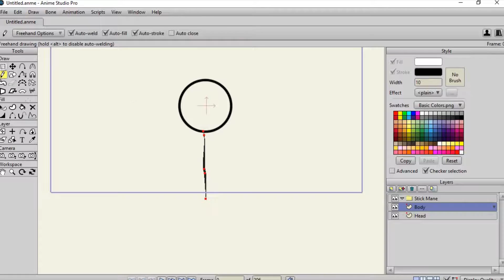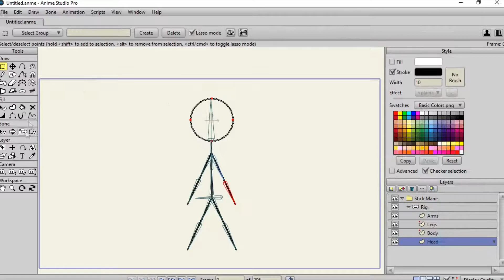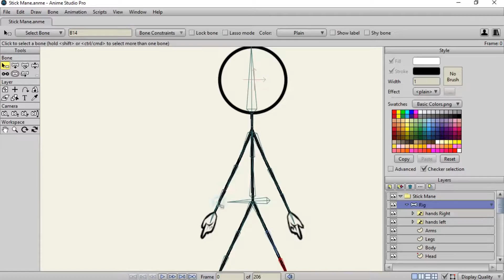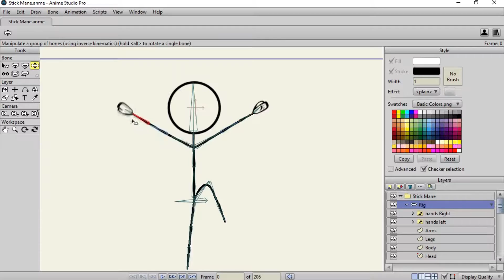How to Make a Animated Stick Dude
This is how you make a stick figure in ASP 10

Animator: Ohmister Wilson